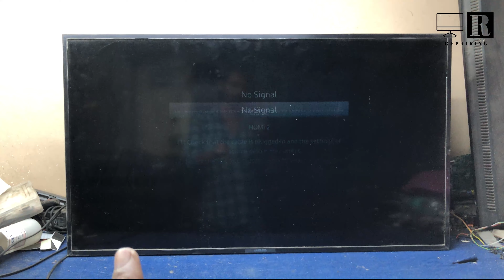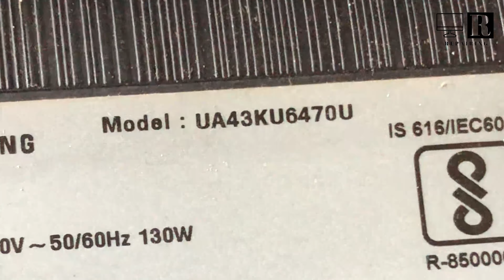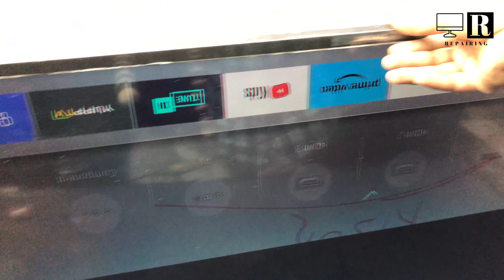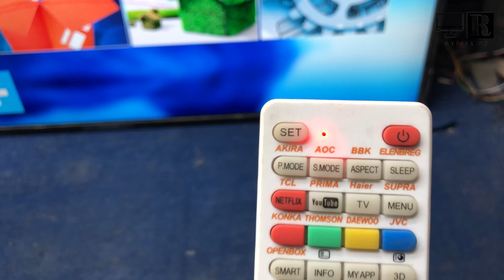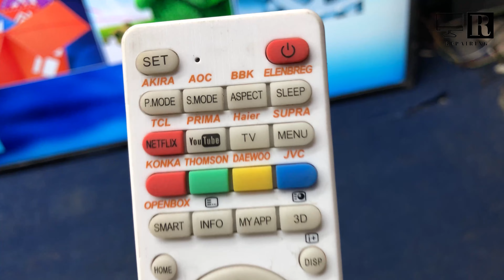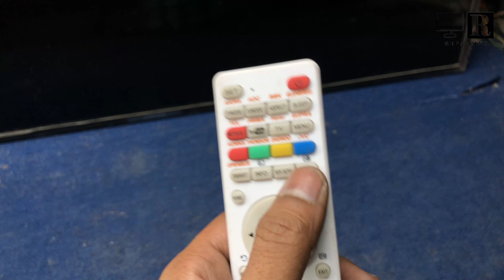How to Fix Samsung TV With Flickering or Flashing Screen || SAMSUNG UA43KU6470U DISPLAY REPAIR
This guide will show you how to fix a Samsung TV that is displaying a flickering or flashing screen.
This article will give you some helpful tips on how to fix Samsung SMART TV Display problems.
How to Fix Samsung TV With Flickering or Flashing Screen

Your Quaris -
samsung smart tv display repair
smamsung led tv screen flickering proble
SAMSUNG UA43KU6470U DISPLAY REPAIR
samsung led tv screen line problem
led tv screen repair
led tv display problem repair
samsung flickering screen fix
samsung flickering screen
samsung tv flickering screen
flickering,samsung tv flickering screen fix
how to fix samsung lcd tv flashing flickering screen
samsung tv screen flickering problem
samsung tv flickering
samsung flickering problem,how to
how to fix samsung tv flickering screen
how to fix samsung tv screen flickering
samsung flicking samsung tv flickering fix
flickering screen for samsung smart tv
led tv screen flickering
samsung tv me display kharab aa raha hai kaise thik kre
led tv panel problem repair

led tv repairing tips